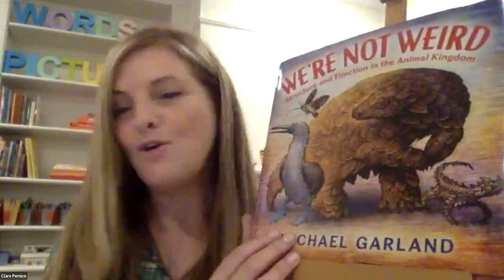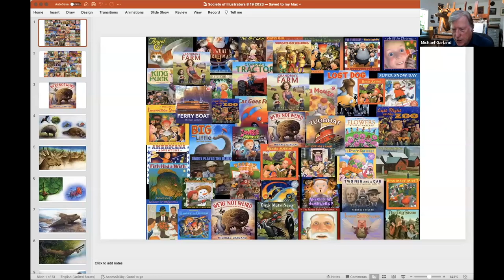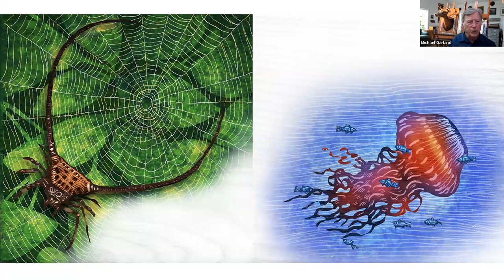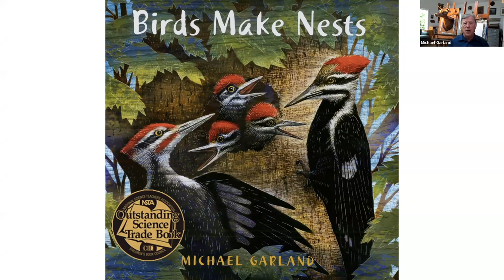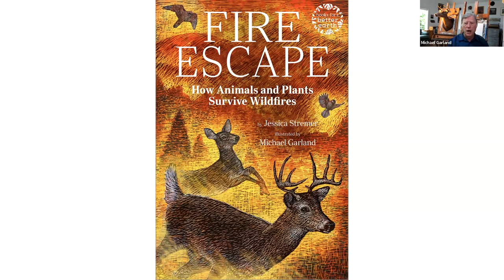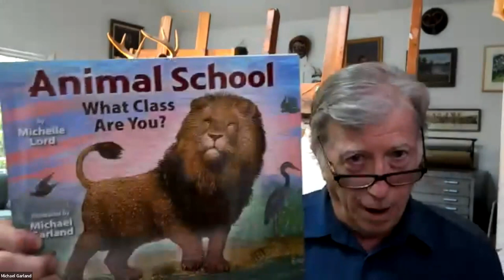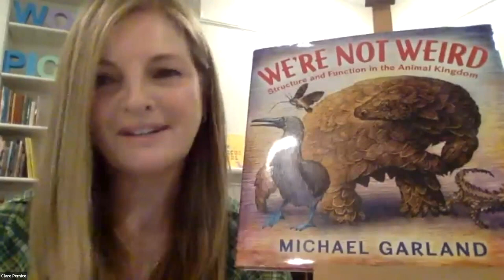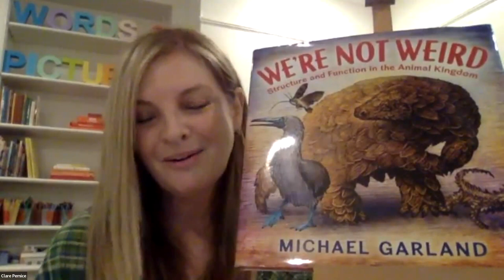Saturday Stories with Michael Garland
Presented monthly, Saturday Stories invites guest illustrators to lead children and their adult companions in a read-aloud workshop related to the wide range of materials and processes that illustrators use to create their picture books.

Virtually meet Michael Garland, award winning, best selling author and illustrator. His Saturday Stories workshop will feature his fantastic non-fiction picture book, We’re Not Weird: Structure and Function in the Animal Kingdom, from Holiday House Publishers. Michael will read his amazing book and talk about writing and researching the text as well as illustrating it. He will describe the woodcut/digital illustration technique which combines one of the oldest illustration techniques with the newest. He will talk about his other science/nature nonfiction books that he has illustrated. Sharing how his illustrations evolve from pencil sketch to final art, Michael will do a live animal drawing for participants to follow along. Materials suggested are graphite or charcoal pencils, an eraser and white drawing paper.

Good for all ages 5 and up.